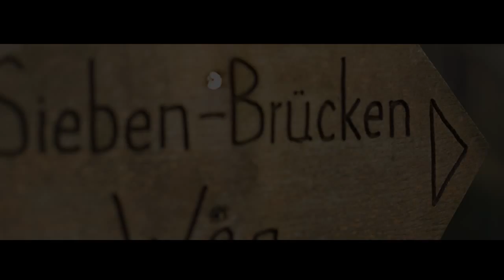There Once Was Waste HD (Ambient Video) - Canon 5D Mark II - Downscaled RAW Footage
The shoot took place at a former dumping ground in Germany. Over the years the domestic waste disappeared and mother Nature reclaimed its areal.

Shots were Taken on a Canon 5 D Mark II / 50mm 1.4 Lens
Highest Resolution 1536 x 864 RAW Footage 29.97fps (ML)
Lowest Resolution  1344 x 756 Raw Footage 29.97fps (ML)
Both scaled down to 720p in post.

Also in Use: a Tarion OS01536 Glidecam
Colorcorrections were made with Adobe Premiere CS6

If you have any questions, just write them down in the commentary, I'll try to answer each one of them. Also let me now your opinions about the clip an its shots. There's still a lot to improve :)